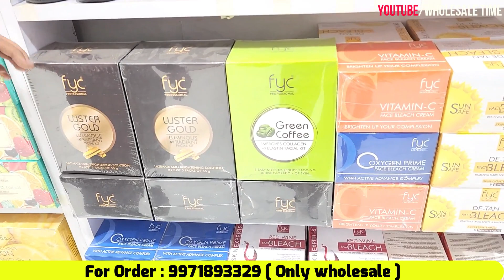₹5 से | Branded Parlour Products Wholesale Market Delhi | Branded Cosmetics Supplier Sadar Bazar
Shop Name- MR Cosmetics & Jewellery
Address-  2767,Main Qutub Road,Sadar Bazar Delhi
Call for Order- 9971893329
अपने Shop की  वीडियो बनाने के लिए हमे   Whatsapp पे मैसेज  करे  : 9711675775(pls dont call)